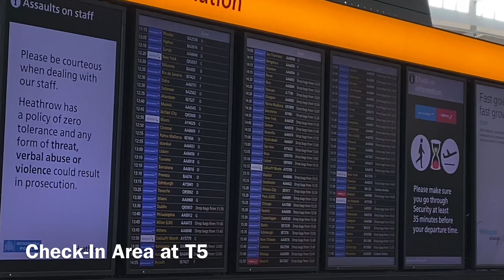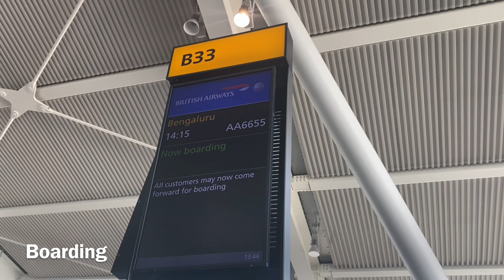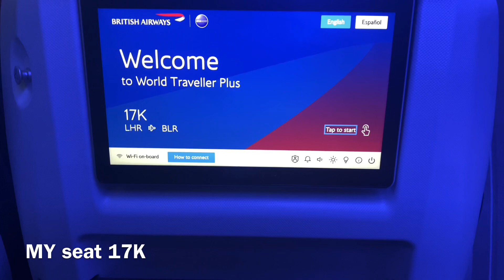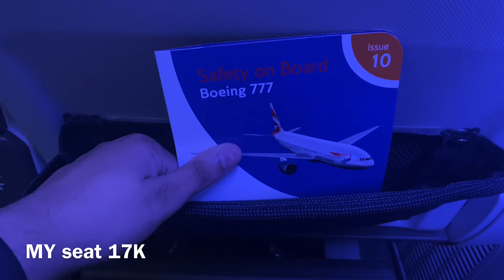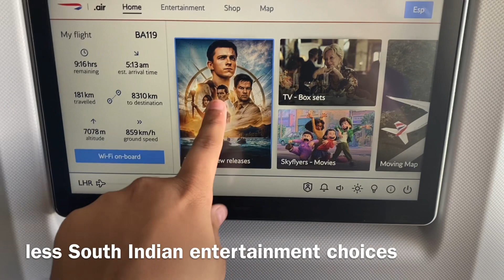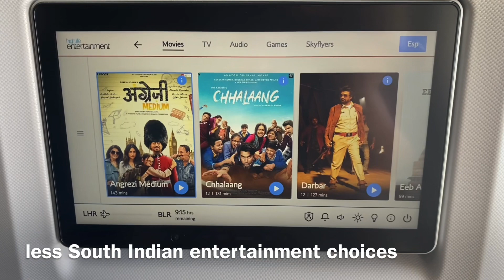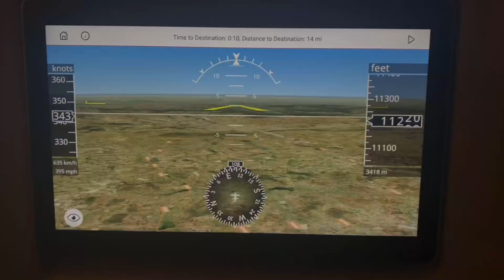British Airways BA 119: London Heathrow to Bangalore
Hello guys,
I’m back with another video after a small hiatus, recording my firstmost (& a dream come true) memorable and enjoyable solo travel experience on British Airways BA 119, which is flown by a Boeing B777-200ER, from London Heathrow Airport to Kempegowda International Airport in Bangalore. I hope you guys would like it.
00:00 - London Heathrow Terminal 5 - Hub of British Airways
00:04 - Introduction
00:25 - BA Check-In area
01:04 - inside Terminal 5
01:57 - Terminal 5 — Concourse A
02:22 - People Mover
03:09 - Terminal 5 — Concourse B
05:37 - Gate(s) B33 (& B32)
05:55 - Boarding the flight
06:03 - BA 119 (B772) to Bangalore
06:06 - BA Club World
06:10 - BA Club World & World Traveller Plus
06:53 - MY seat 17K
07:47 - Compliments
07:54 - Taxi to the runway
10:15 - Takeoff
13:44 - World Traveller Plus
14:37 - Wi-Fi (Out of three packs, I chose the best which costed me £20)
14:39 - IFE (less and mismatched South Indian movies, while having a huge English content)
15:35 - Meals
15:45 - My favourite map-view
16:00 - Descent
18:05 - Landing
20:50 - Taxi from the runway
21:00 - Outro
21:27 - Review (3.85/5. Although an amazing, loveable and enjoyable experience, entertainment options have worried but didn’t affect me)